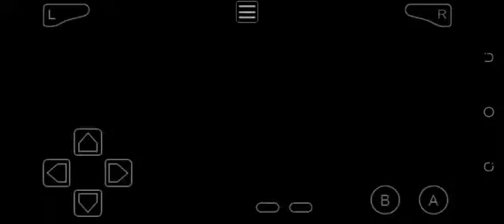For Tyron Ticket Mission Two (Pokemon Resolute GBA Hack Rom)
Go to Ultramarine City and enter a house that scientist inside who will ask u to deliver a microscope, then go to Spearmint Villa and give it to someone in top left corner house. Go back to Ultramarine City and talk again to the scientist (watch the video guide) after that go back to Eastern City for next mission.